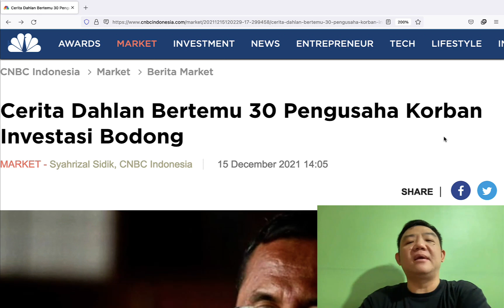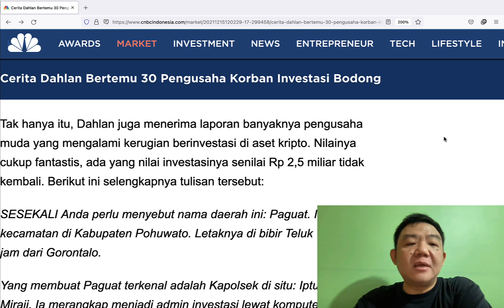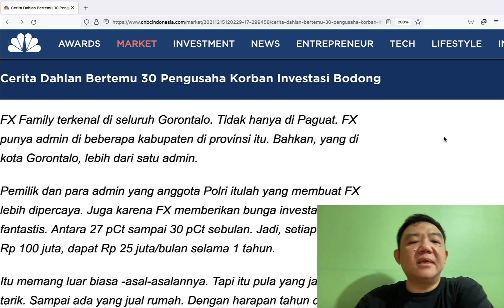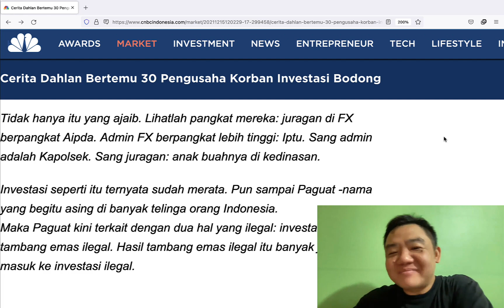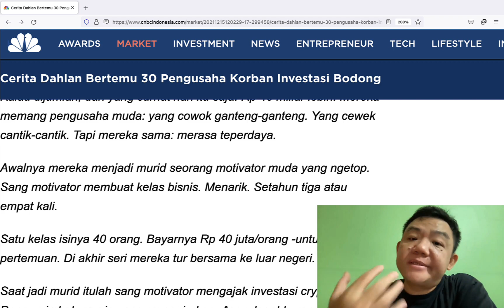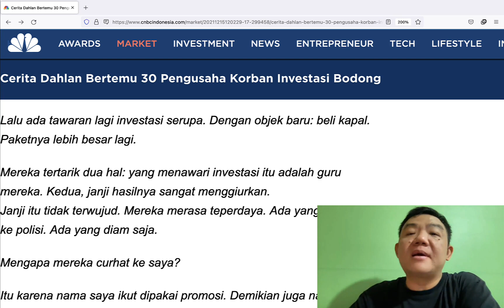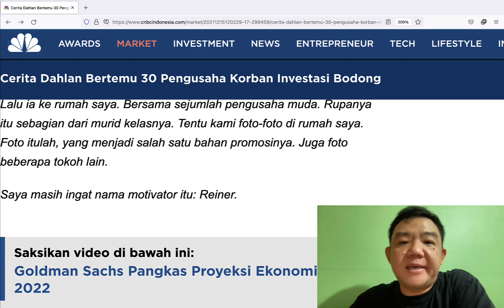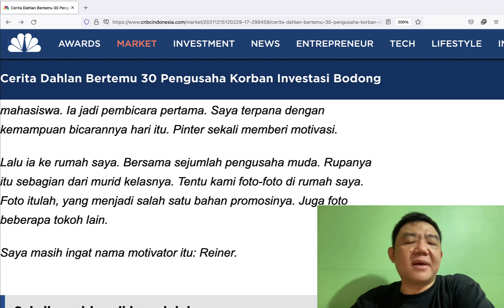🔴Dugaan Penipuan Forex Gorontalo & Investasi Bodong Kripto Sang Motivator Muda‼️